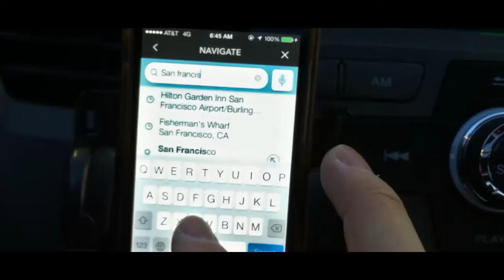Cinematic Trip - SF & Big Sur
Spring Break 2014 with my best buddies.
SF & 3 day backpacking trip @ Big Sur, CA.